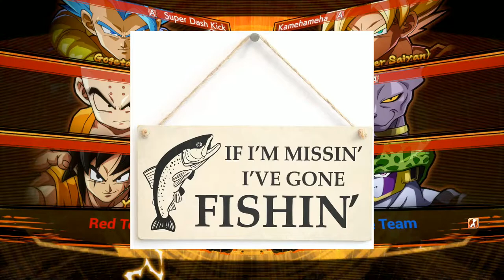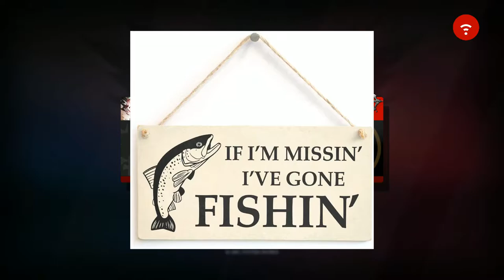DotoDoya VOD - 6/9/21 - Hi :)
Hi :)

FighterZ and Guilty Gear